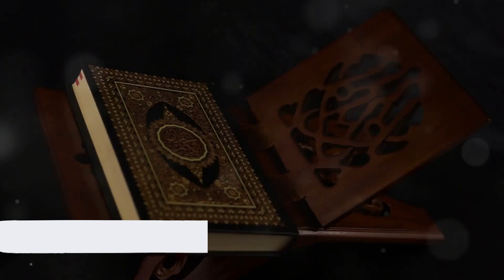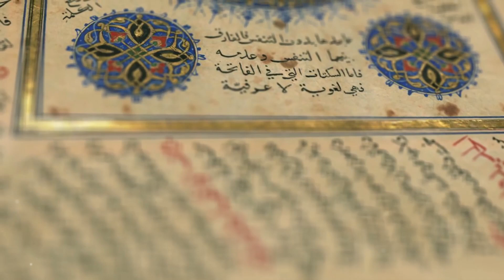Tevbe Suresi 32. Ayet Tefsiri | Allah’ın Nurunu Söndürmek İmkânsız!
Tevbe Suresi 32. Ayeti | Allah’ın Nurunu Söndürmek İmkânsızdır

Bu videomuzda TevbeSuresi 32. ayeti üzerinde duruyoruz. Ayette, inkârcıların Allah’ın nurunu söndürme çabalarının boş ve anlamsız olduğu vurgulanıyor. Allah, her türlü engellemelere rağmen İslam’ın nurunu tamamlayacağını bizlere bildiriyor. İslam, her daim insanlığa ışık tutacak ve yol gösterecek bir nur olarak kalmaya devam edecektir. İnkârcıların bu nuru söndürme girişimleri başarısızlığa mahkûmdur. Peygamberimiz’in (Sallallahu Aleyhi Vesellem) cevabında olduğu gibi, İslam tıpkı güneş gibi engellenemez.

Bölümler:

⏰ 00:00:00 – Giriş: Tevbe Suresi 32. ayetinin genel anlamı ve konunun tanıtımı.

⏰ 00:00:35 – İnkârcılarınBoşÇabaları: Allah’ın nurunu söndürmeye çalışanların boş ve anlamsız girişimleri.

⏰ 00:01:28 – Allah’ınNurunuTamamlaması: Allah’ın nurunu, yani İslam’ı, tüm dinlere üstün kılacağını vurgulayan mesaj.

⏰ 00:02:27 – PeygamberimizinCevabı ve İslam'ın Galibiyeti: Kureyş müşriklerine Peygamberimizin verdiği cevapla İslam’ın durdurulamaz bir nur olduğunun açıklaması.

⏰ 00:03:33 – İslam'ınEvrenselZaferi: İslam’ın tüm zorluklara rağmen her zaman galip geleceği ve yayılmaya devam edeceği.

⏰ 00:04:26 – Sonuç ve Dua: İslam’ın nurunu insanlığa ulaştırmanın önemine dair mesaj ve dua.

Bu videoyu izleyerek, Allah’ın nurunu söndürmeye çalışanların nasıl başarısız olacaklarını ve İslam’ın zaferinin kaçınılmaz olduğunu öğreneceksiniz. Videomuz, Tevbe Suresi 32. ayetinin tefsirine dayanarak İslam’ın sönmeyen nurunu detaylı bir şekilde ele alıyor.